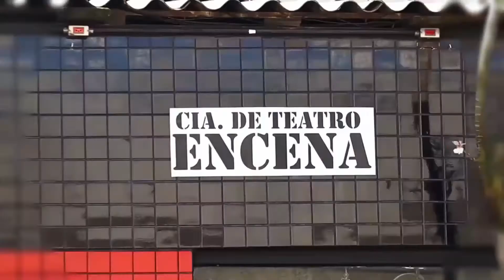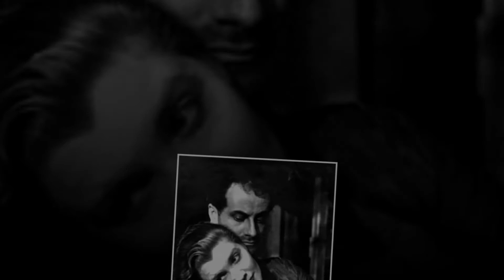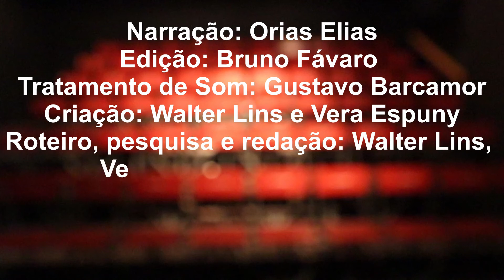Memórias da Cena: Paulo Autran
Narração: Orias Elias
Captacao de imagens e Edição: Bruno Favaro (T3)
Tratamento de Som: Gustavo Barcamor
Legendas: Marcos Vellasco
Criação: Walter Lins e Vera Espuny
Roteiro, pesquisa e redacao: Walter Lins, Vera  Espuny e Orias Elias
Direção: Walter Lins
Produção: T3 produções